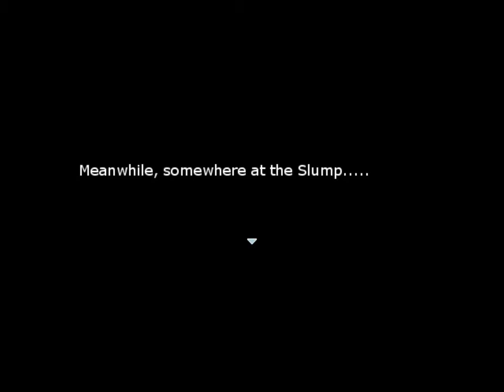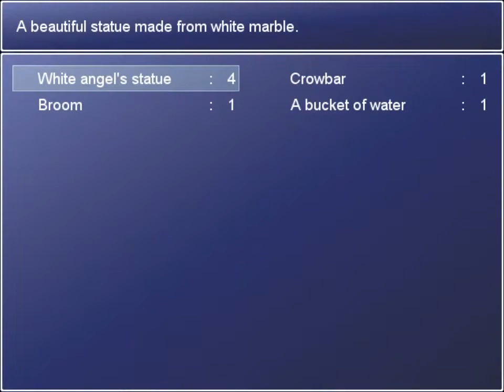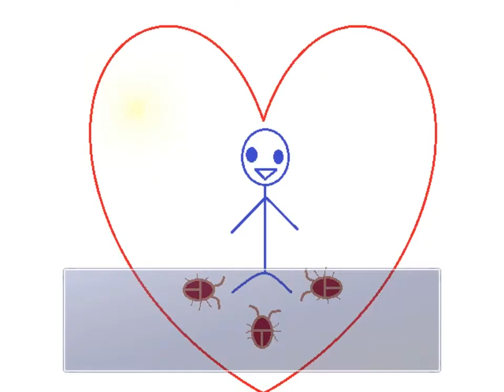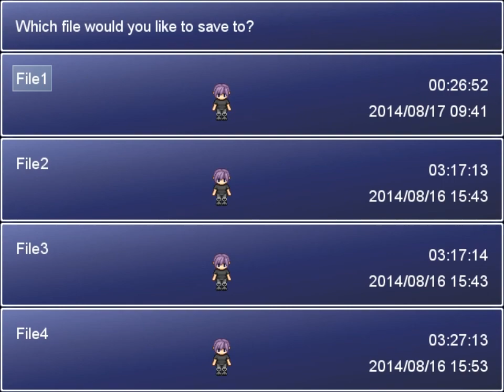Roaches P2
Roaches is a RPG Maker XP made by

*Developer*
mightydarkchocolate